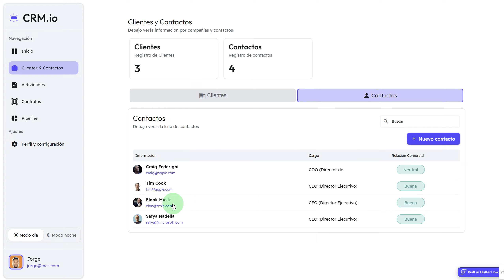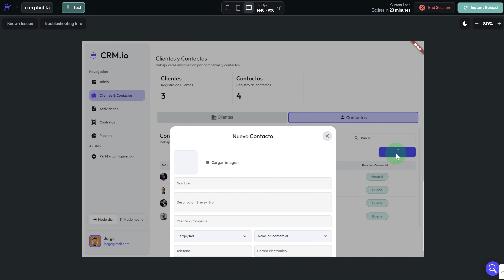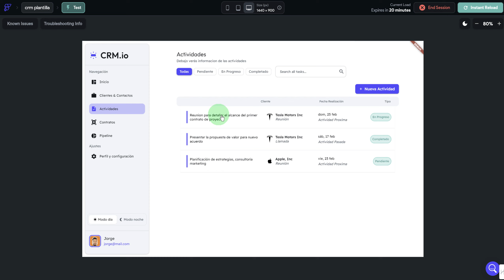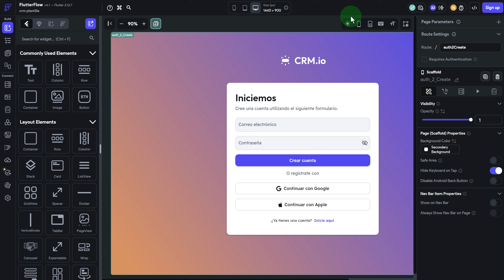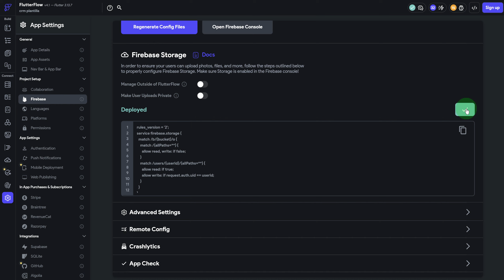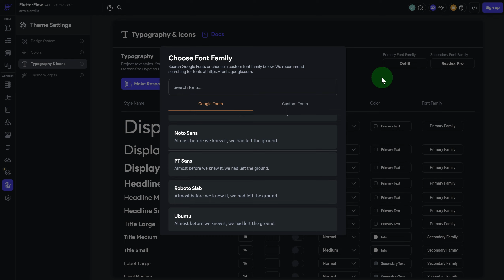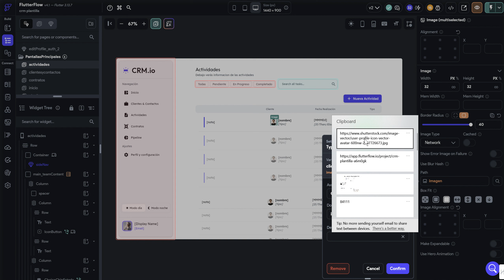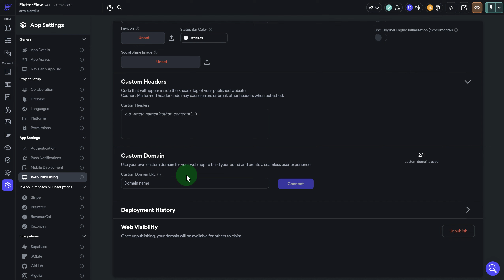Como crear un CRM personalizado en minutos sin saber programar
Aprende a crear aplicaciones para Android e iOS de manera visual con Flutterflow